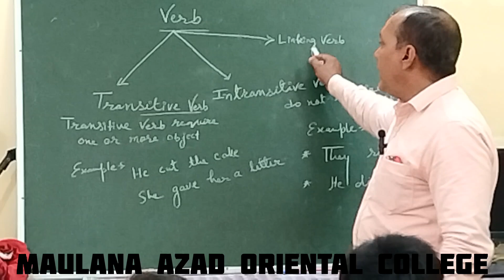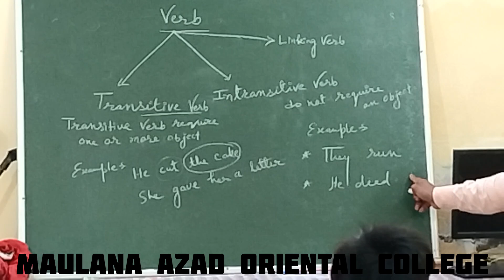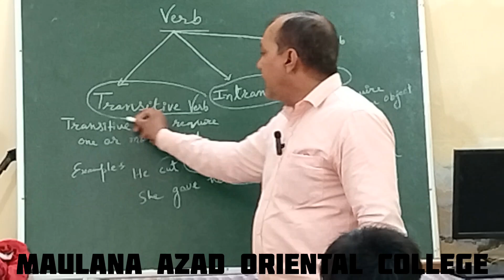TRANSITIVE AND INTRANSITIVE VERBS